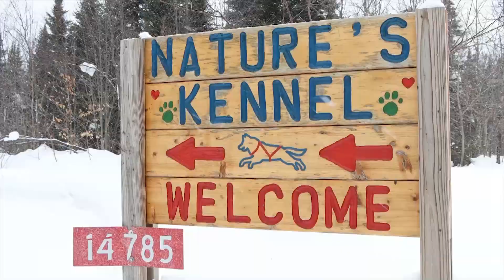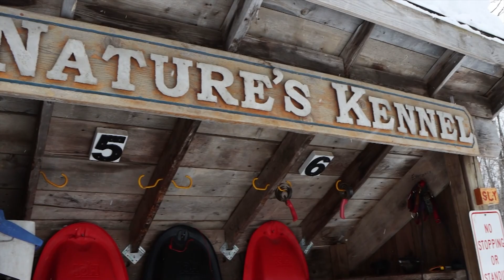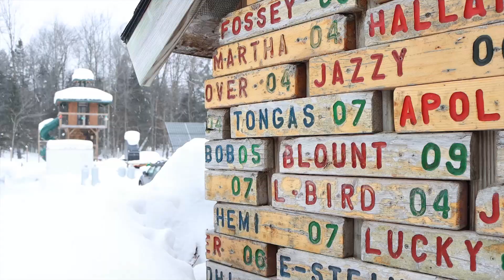Dog Sledding in the Upper Peninsula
I head to the eastern end of the U.P. to Nature's Kennel Sled Dog Adventures where you can learn to drive a dog team or take a ride with the sled dogs in a winter wonderland!

Want to try it?!